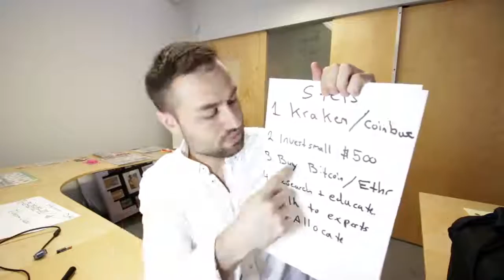How To Invest in Cryptocurrency Ultimate Step by Step Beginner to Expert Guide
Ameer Rosic

You'll receive $10 in free bitcoin by signing up with this

My name is Ameer Rosic, and I'm a serial entrepreneur, investor, marketing Strategist and Blockchain Evangelist

So you’ve been following cryptocurrencies for a while. You’ve seen Bitcoin explode in value, from tiny fractions of a cent a few years ago to their peak of over a thousand dollars. You are, understandably, interested in investing in them. If you’re going to take that road, you need to be aware of some very important details…